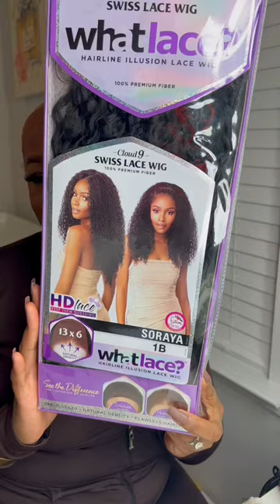Sensationnel ‘Soraya’ What Lace Wig